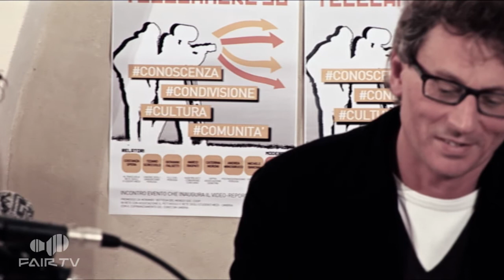Giovanni Falsetti /// FLC CGIL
La presentazione del Prof. Giovanni Falsetti, dell'FLC Federazione Lavoratori della Conoscenza della CGIL, alla tavola rotonda di FAIR TV su conoscenza, condivisione, cultura e comunità. L'iniziativa si è svolta il 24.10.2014 presso la Biblioteca di S.Matteo degli Armeni a Perugia.

L’istruzione, la formazione e il livello di competenze influenzano il benessere delle persone e aprono opportunità altrimenti precluse. L’istruzione non ha solo un valore intrinseco ma influenza il benessere delle persone in modo diretto. Esistono degli indicatori che descrivono il ‪#‎benessere‬ raggiunto all'interno di una ‪#‎comunità‬? Il rapporto BES ci fornisce alcuni spunti importanti.

Con il progetto FAIR TV abbiamo deciso di accendere i riflettori su quelle realtà civiche, sociali ed economiche che in Umbria si impegnano su questi temi.

FAIRTV è un progetto multimediale al quale anche tu puoi contribuire, partecipando alla videoinchiesta dal basso.